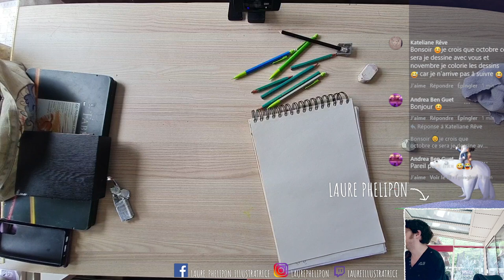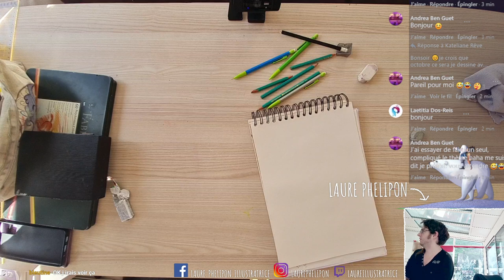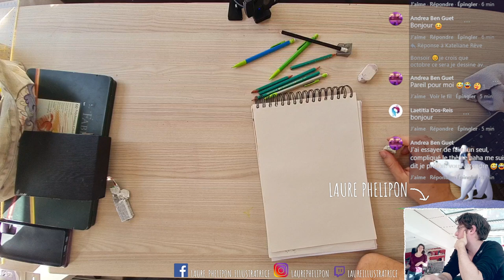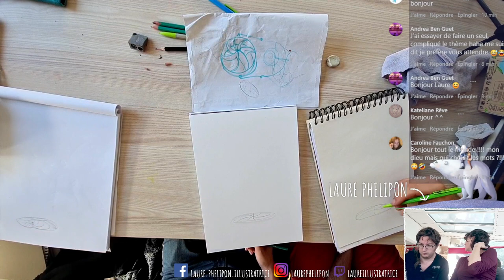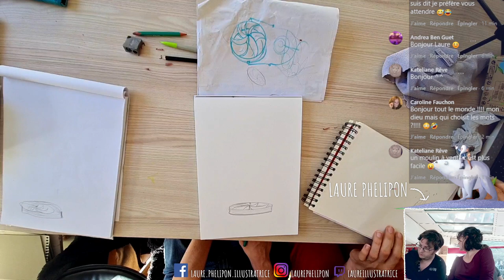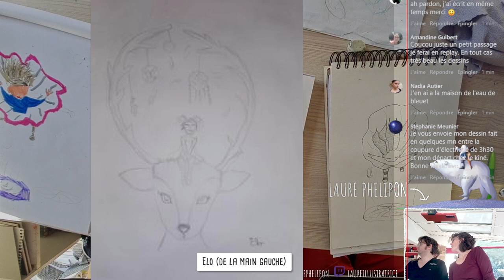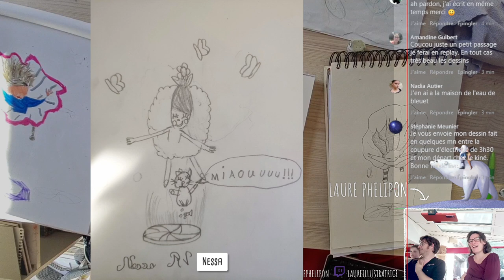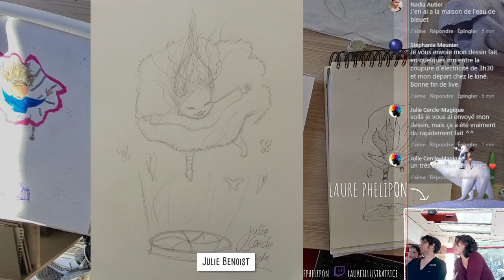Fille qui vole : Cours de dessin / Apprendre à dessiner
Défis pendant tous le mois d'octobre 2021, chaque jours un live et un dessin tous ensemble

Inktober avec vous : Jour 7 : Ventilateur (cours de dessin)